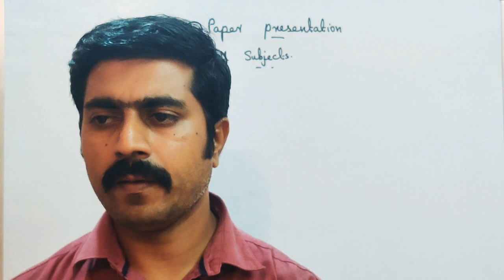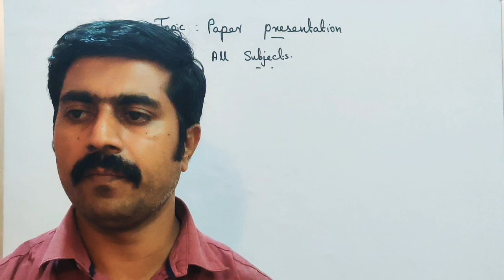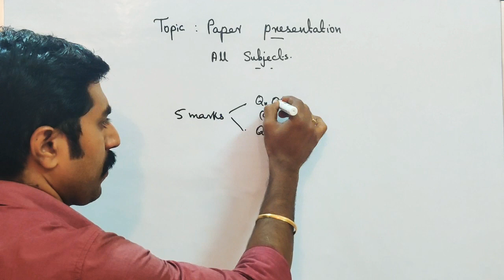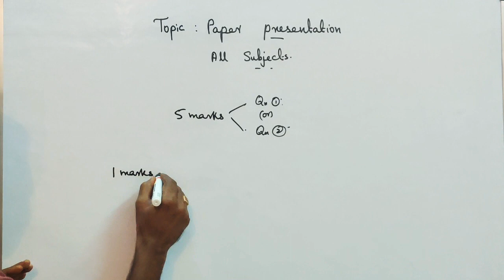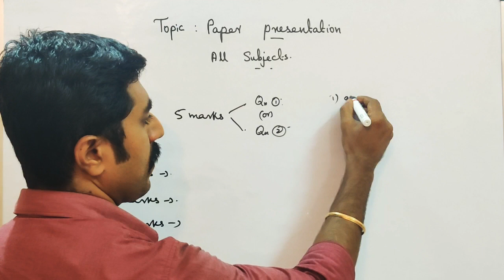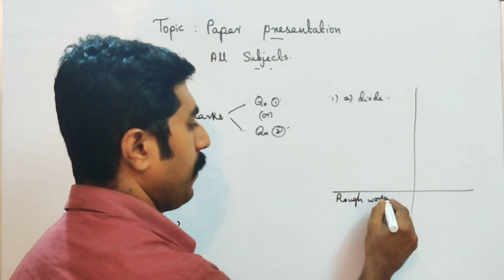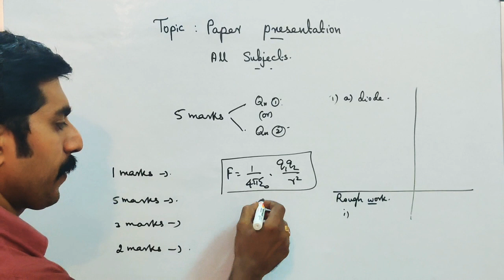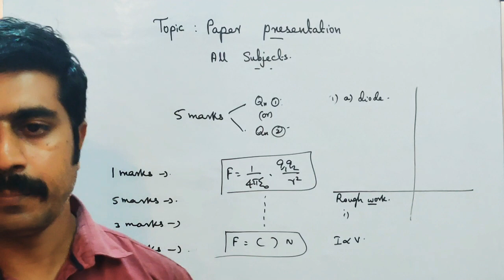How to write Annual exam || Paper Presentation || All subjects